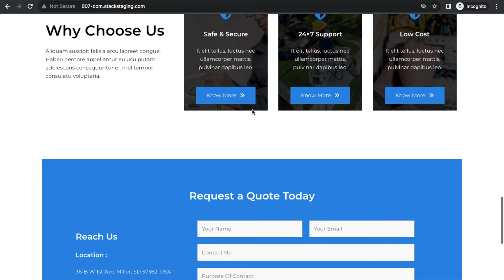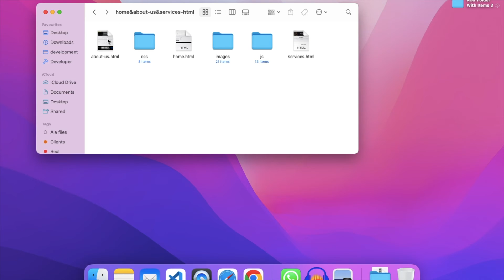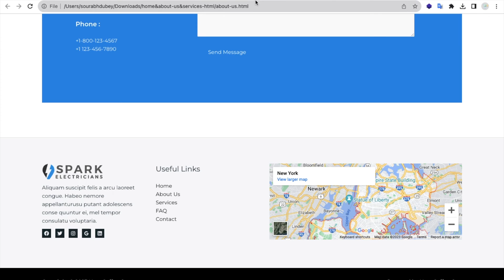How To Convert Any Wordpress Website To HTML Website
(Working)

Export WP page to static HTML/CSS plugin is s static html site or page generator thats help you to convert your wordpress site or pages to static html website and you can host it on your server, from a static html hosting provider or from a cdn.

It will magically improves your site performance and reduce any security risk because it removes database connection from your server.

Features
Export html page in one click.
Lite weight version.
Easy layout.